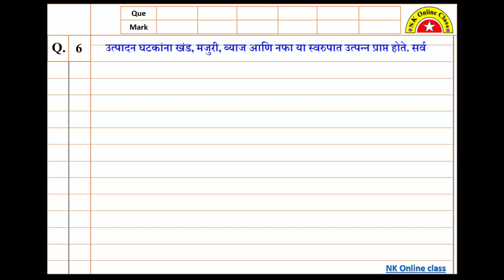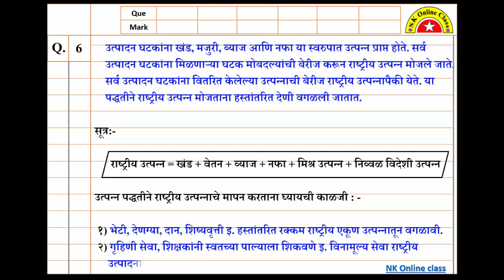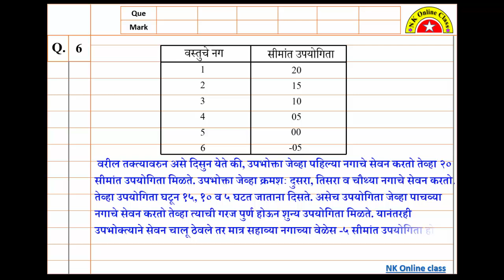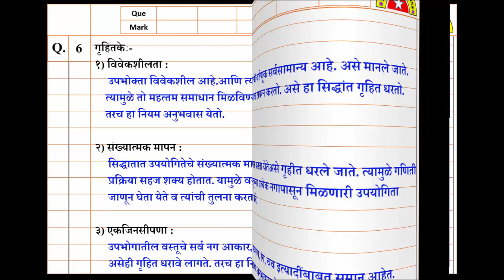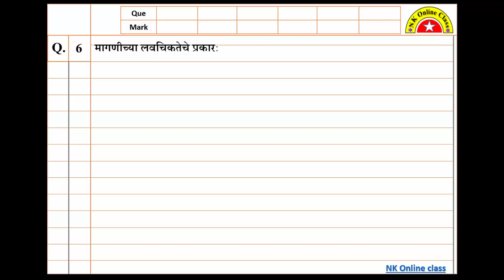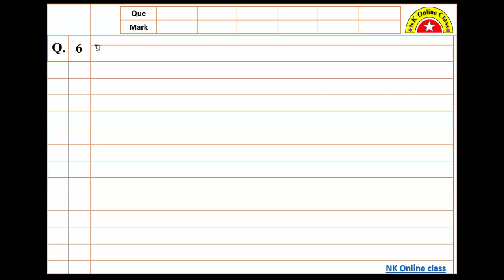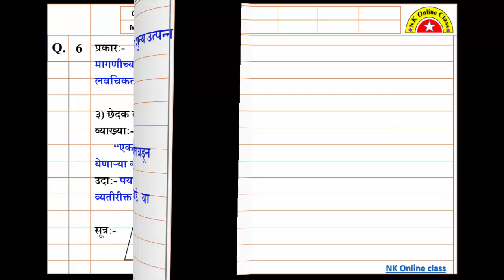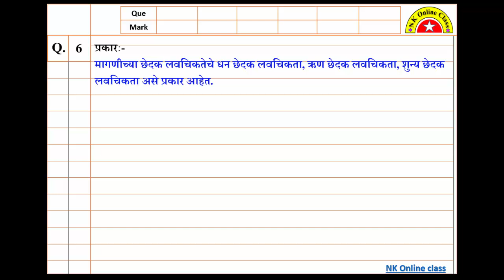July Exam 2024 || जुलै २०२४ बोर्ड उत्तरपत्रिका प्रश्न ६वा सविस्तर उत्तरे लिहा || 12th Eco Solution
जुलै २०२४ मध्ये झालेल्या बारावी बोर्ड परीक्षेतील अर्थशास्त्र विषयाच्या उत्तरांची माहिती आपण या व्हिडीओमध्ये पाहणार आहोत. आज प्रश्न ६वा सविस्तर उत्तरे लिहा या प्रश्नाचा सविस्तर उत्तरांसह अभ्यास करुयात त्याच बरोबर उत्तरपत्रिका लिहण्याची पद्धतही समजुन घेऊयात.